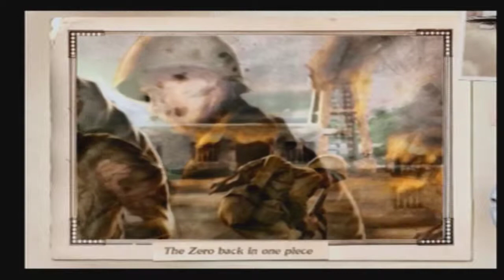Heroes of the Pacific - Mission 6: Rescue POWs